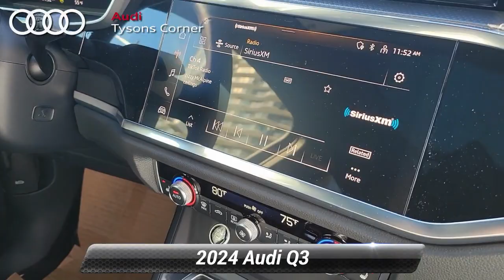New 2024 Audi Q3 S line Premium Plus, Vienna, VA 24A0254